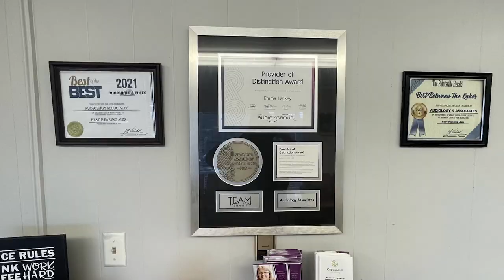Prestonsburg VA Clinic to Relocate and Expand Services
Planning is underway to relocate and expand services at the Prestonsburg VA Clinic.